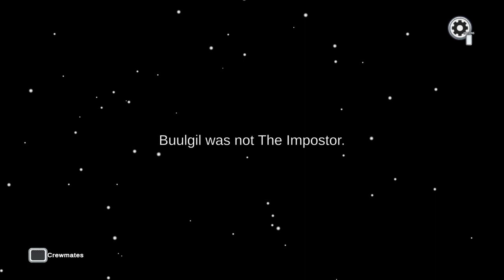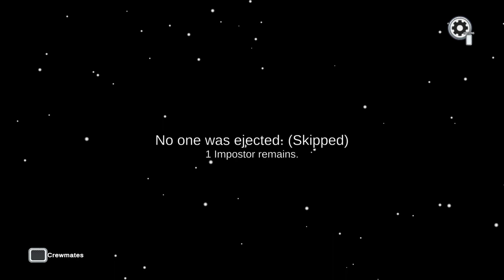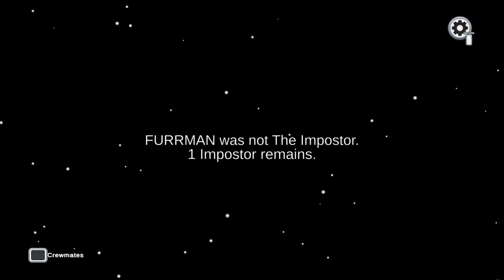The color orange is always sus